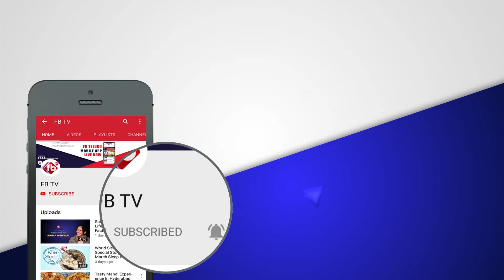దూడ పుట్టిందని పోలీసులను పిలిచిన రైతు.. ఎందుకో తెలిస్తే| Farmer Called Police | FBTV NEWS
► About The Video : దూడ పుట్టిందని పోలీసులను పిలిచిన రైతు.. ఎందుకో తెలిస్తే| Farmer Called Police| farmer | FBTV NEWS